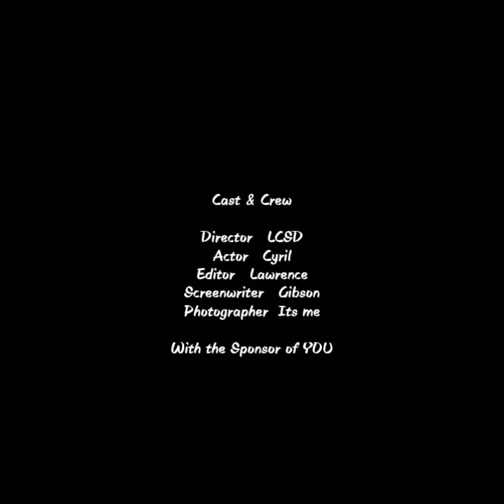Fire or water cannot kill it in tamil |CSD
In this video we can make a look of a bird which can live long period of time